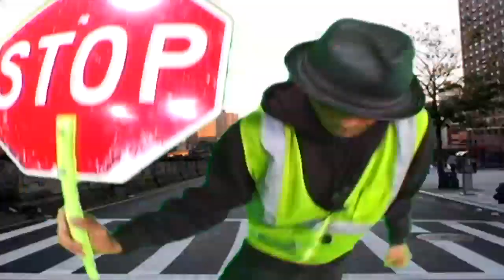Kottonmouth Kings - Pack Ur Bowls (420 Special!)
Kottonmouth Kings With There Smash Hit  Pack Ur Bowls (420 Edition Music Video) Off The Album The Green Album (2008)

[D-Loc:]
Let me tell you story about. How some good old boys do it

[Intro:]
Pack your bowl
Let's get stoned.
As we head on down the road. (As we head on down the road.)

[Richter:]
Now please come and take a journey throuhg life.
The experience from what it's like for 13 weeks.
On a butt loungin in my bottom bucks yeah.
With my pillow from home I'm catching and rollin Z's.
Countin sheep while I'm sleeping in my satin sheets.
It's a long way from X in a double feak.
I spend my day walking up and down invisible streets.
Smoking weed with the kings it's a hella good thing.

[Daddy x:]
I spent a lifeitme on the open highway. A tough choice but I got to do it my way.
My voice is gone home so far away I know they are for another 8 days.
I'm passed exhaustion I havent slept for a week. My girls trippin and we gettin searched by the heat.
On top of that my merks guy rips this blind worst part I thought I was a pack of mine.

[Chorus:]
Pack your bowls pack your bowls. Pack your bowls pack your bowls.
As we head on down this winding road. (As we head on down the road).
Pack your bowl let's get stoned. (Ah let's get stoned let's get stoned.)

[D-Loc:]
Yeah you know I'm always getting stoned. Waking up everyday in the morning rollin bongs.
Big ones always keepin it hot ya know the type to smoke out like some gun shots.
Put your brain in a slipknot lifes slipknot have you stanidng on a rooftop rooftop rooftop.
A foot in the gas lean back while I'm mashing why it's up throw em up roll em up things I last.

[Richter:]
Ha ha ha my lifes kinda funny man. Been everywhere smoke can out from michigan.
I heads spinning yo I think I need a cat scan. We smoking so much weed on the cap-I-tan.
Richters mind the can with a bud light in cans I'm getting loose when I roll with my band.
And when I'm with my friend we getting out of hand, I'm on the wrong way flicking us we never back again.

[Chorus]

[D-Loc & Richter: x2]
We smoke up indo out the window.
Show at the show we go out for broke.
Rips like candle smoke like candle.
Toke after toke we roll down the road yo.

[Daddy X:]
Back on the road we write in the thick of things.
Dippin, Dodging, riding through different scenes.
Different counties, cities, and districts somebody call a doctor this crew is so sick!
We the king klick cannabis monsters chewing up lobsters how the hellik they caught us.
And they oughta X to got frota pickin on coranas sippin on coladas.

[Chorus x2]